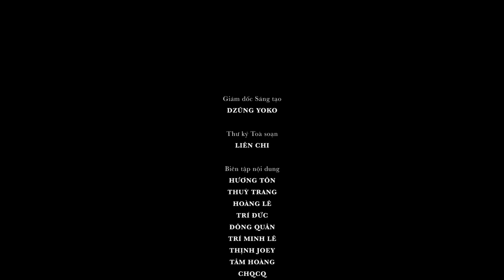ELLE Man Tháng 8/2020: Chuyên Đề Đặc Biệt Sneaker Culture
Cùng bước vào thế giới của nền văn hoá sát mặt đất với những cột mốc quan trọng và các tên tuổi đã trở thành huyền thoại. Hãy cùng chờ đợi để lắng nghe những nhận xét chân thực nhất về sân chơi sneakers Việt Nam hiện nay từ Tân Trương (founder SNKRVN), Việt Max (nghệ sĩ Hip Hop), Trí Minh Lê (fashion blogger). Bên cạnh đó, hãy dõi theo ELLE Man để tìm hiểu cơ duyên dẫn lối đến niềm đam mê sneakers và BST giày hoành tráng của Quang Minh (founder HEADLESS), Fabo Nguyễn (Youtuber) và Nam Phạm (founder Thần Kinh Giày).